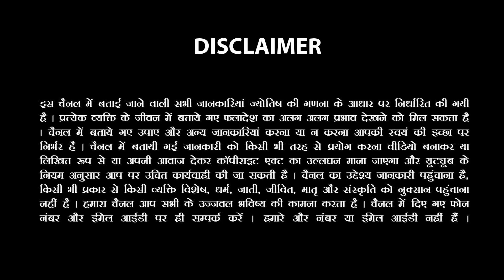18 March 2023 Rashifal |Aaj ka Rashifal |आज का राशिफल |Daily/Today Horoscope By Sachin Sikka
16 March 2023 Rashifal |Aaj ka Rashifal |आज का राशिफल |Daily/Today Horoscope By Sachin Sikka🌸